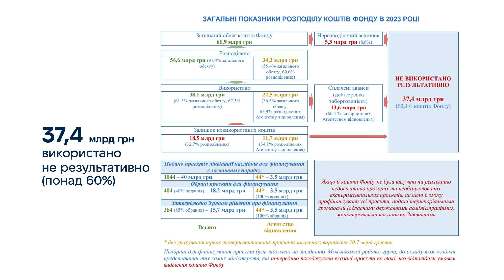Мільярди на відновлення: де діваються гроші і чому немає результатів?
Держава стикається з величезними фінансовими проблемами, але найбільша проблема - це неефективність і корупція серед чиновників. Аудит Рахункової палати виявив, що кошти, виділені на відновлення наслідків збройної агресії, використовуються непрозоро і неефективно. З 62 мільярдів гривень, виділених на 2023 рік, лише 2.8% було реалізовано.

Приєднуйтесь, аби мати ще більше актуальної і важливої інформації!